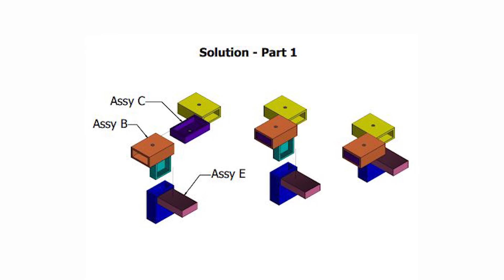Matchbox Puzzle Solution